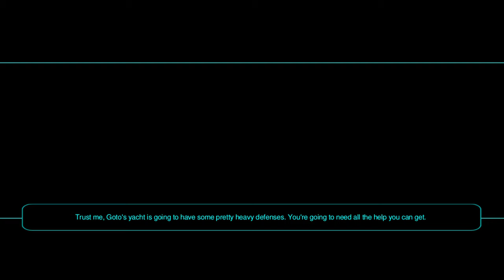Star Wars KOTOR II The Sith Lords - Nar Shadaa Part 7/8 (Light side Gameplay)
Stealing transponder codes and enter G0-T0